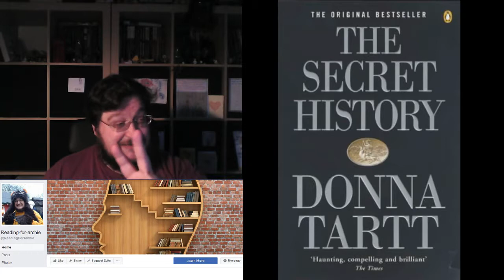Book review # 50 - The Secret History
Raising money for the Archie Foundation by reading 100 books (chosen by donation) in a year!